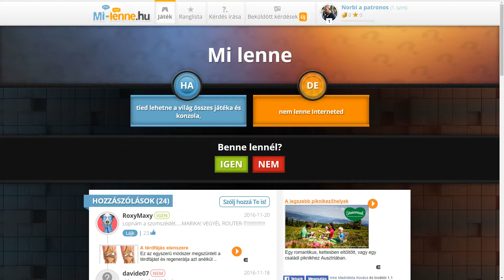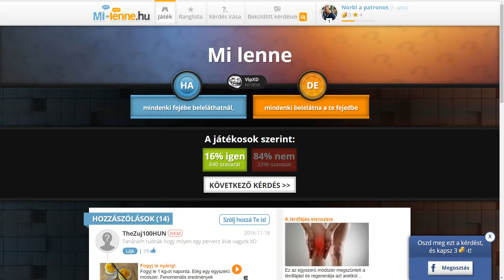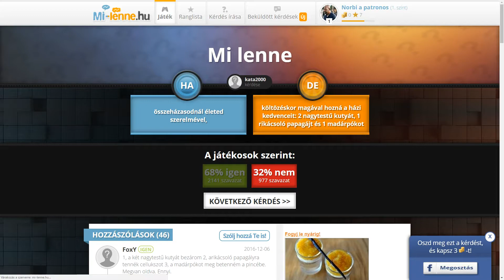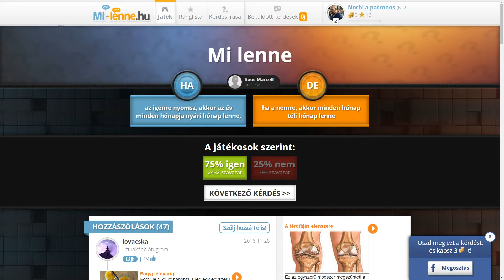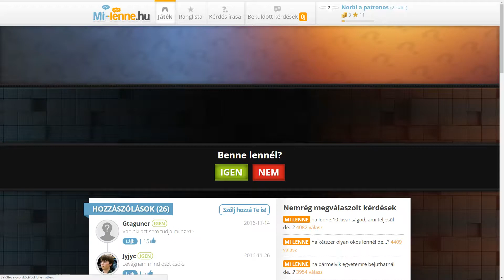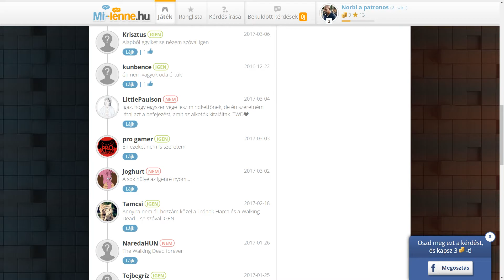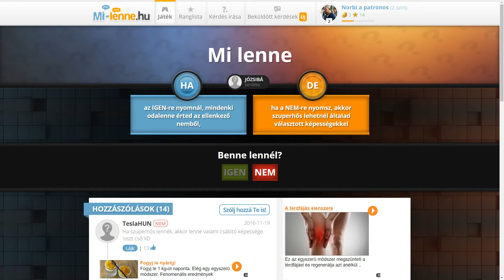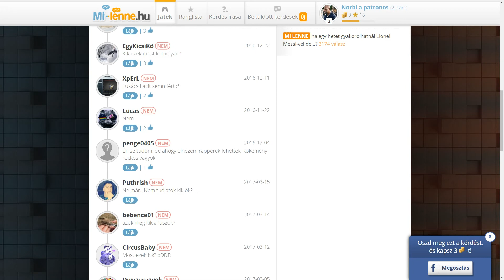Benne lennél Norbi egy mi lennél hányban????????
Patronos Norbinak is ki kellett próbálnia ezt a Mi lenne ha nevezetű gyöngyszemet,sok értelmét nem láttuk,de közben szépen dörgött az ég!
A lényeg most is annyi lenne hogy NORBI-nak (nem nekem) születésnapja van,és meg kellene ünnepelni! :D
Megünnepeltük! Boldogat Norbert! :) 👑👑👑